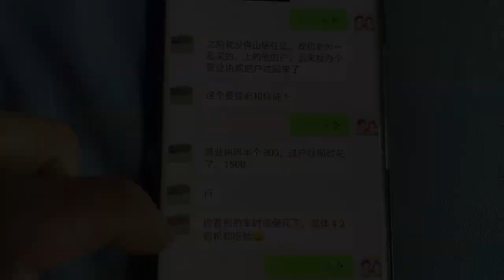你们都说重汽的小毛病多 这台也是2 45内宽带尾版的大解放能搞不